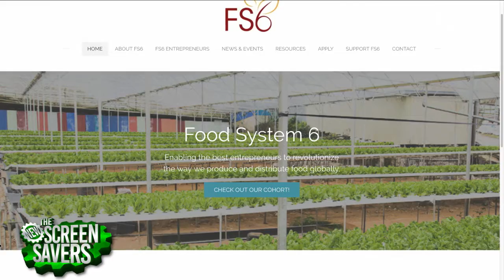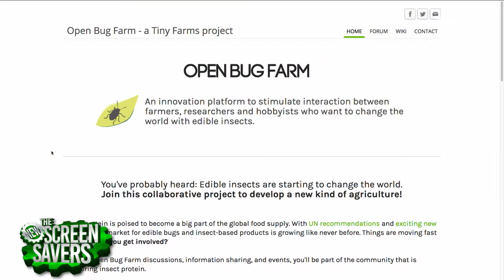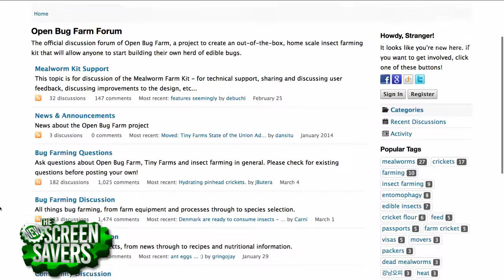Crickets, The Other Dark Meat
Crickets could be the gateway bug to sustainable food. Tiny Farms founder Andrew Brentano talks about how they use tech to raise crickets and edible insects for food. It could be the next thing on your plate!